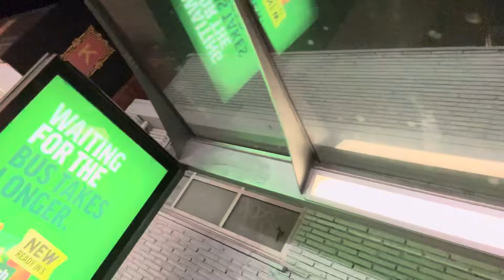BUYING NEW AIRPODS MAX FOR THE BEST PRICE!😍🔥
I brought new Airpods max for the best price, Watch out full video.